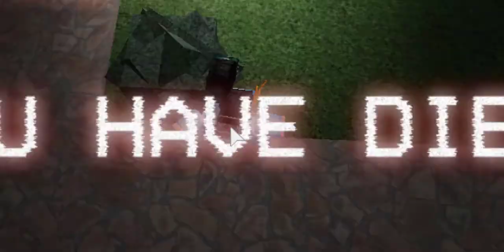A game of BEAR.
I played a game of BEAR..
this is just a short video about the funny moments.